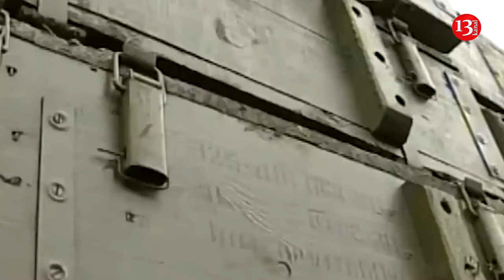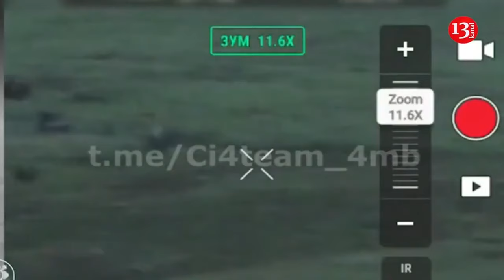North Korea sent 20 containers of projectiles, rockets and ammunition to Russia